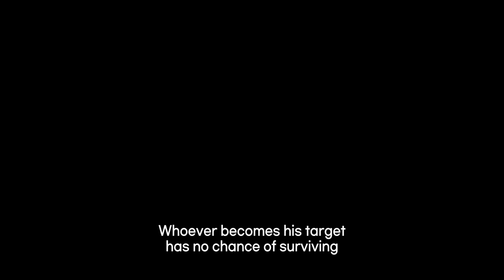The Assassin (Official Trailer) In Korean | English Subtitled | hin Hyun-joon, Lee Mun-sik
Credits
Year: 2023
Director: Jeong-deok Kwak
Genre: Action, Adventure
Stars: Shin Hyun-joon, Lee Mun-sik, Kim Min-kyung

Synopsis: In Joseon's top assassin Lee Nan is diagnosed with a terminal illness, but finds solace in a soup house owned by Seon-hong and her son Chil-bok. They help him rediscover his humanity. However, corrupt official Ibang feels threatened and starts hunting Lee Nan, endangering his newfound friends. Lee Nan takes up his sword again, seeking revenge and causing chaos in the opium-ridden Joseon as a thrilling chase ensues.